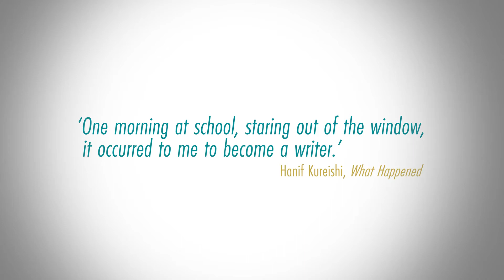WHY I WRITE: Hanif Kureishi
The Literary Consultancy presents four specially commissioned short films featuring some of the UK’s most celebrated writers, telling their story of how they became writers; and how you can too.